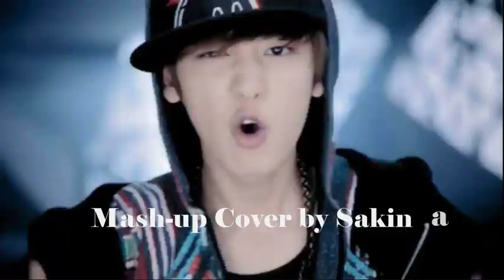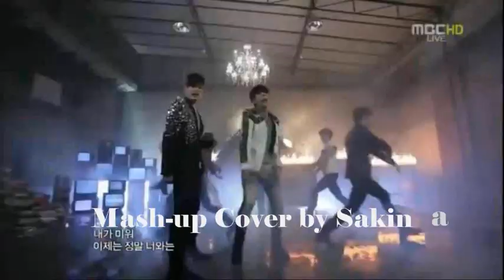[Cover] Kpop Mash-up 2012 Part 1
First ever Mash-up that I tried!
It consists of;
BTOB - Insane
Inifinte - BTD
B.A.P - Warrior
NS Yoon-G - The reason I became a witch
Ailee - Heaven
Nu'est - Face
Big Bang - Fantastic Baby
EXO - History
Some of the songs were put at random to fill in the missing parts.
But the rest were badass songs so I place them in.
I will cover fantastic baby like some of you requested soon.
The mash-up was pretty hard to do.
I might do another one... possibily
About the instrumental...
I use BTD's official instrumental.
Pitch +4
Tempo +5